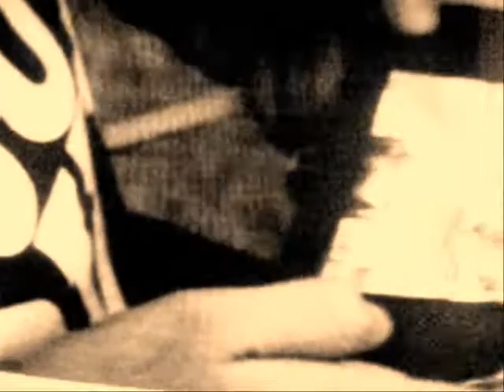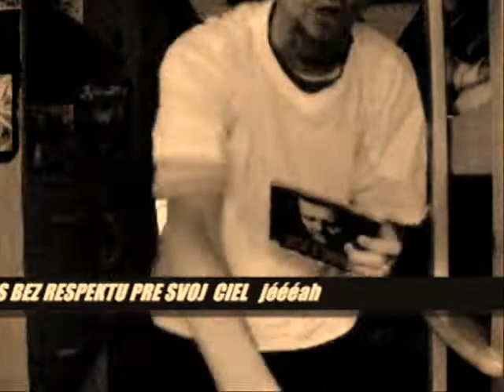TOTO JE POCTA PRE RYTMUSA SPX MIXVIDEOZ 2006 2007 2008